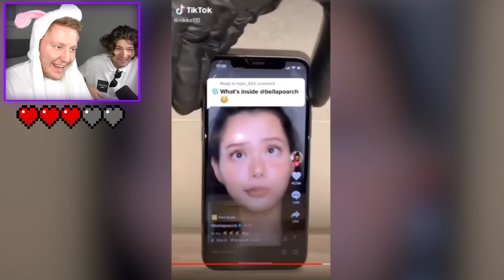ФЕЙК или РЕАЛЬНАЯ ЕДА ?!